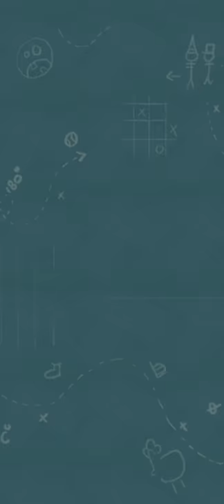PvZ 3 Arena | Lightning Lobster | Gargantuar and Hotdog Vendor (Dominant Zombies)